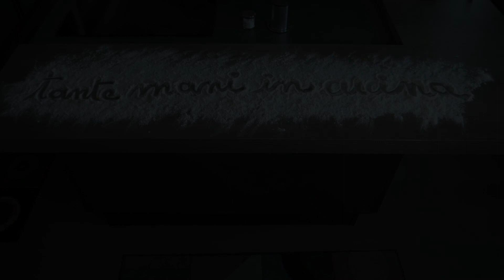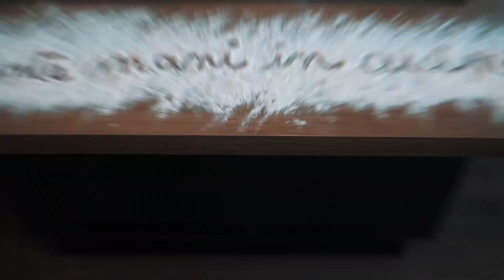Tante Mani in Cucina - Buon San Valentino - S2E12 - 11/02/2023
Ricette, tradizioni, famiglia, amicizia sono le parole chiave della nuova rubrica culinaria "Tante Mani in Cucina", a cura di Simonetta Saveri. Ospiti di questa puntata l'insegnante Liliana Urbano e l'ingegnere Luca Ianniello.